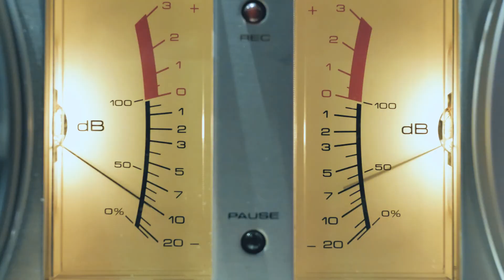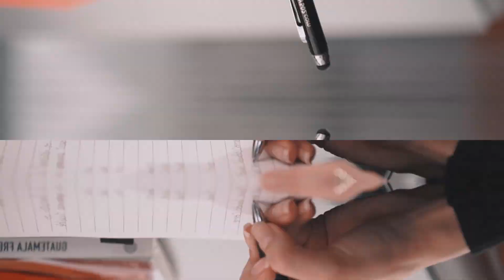¿Es este otro típico video?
(Producción y postproducción: George Rojas, Melissa Menéndez/ Soy502)